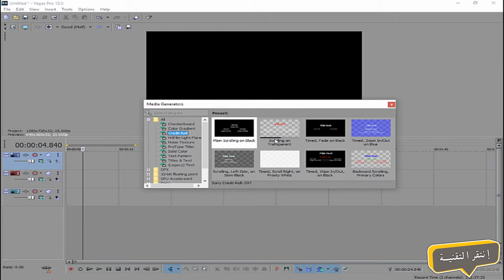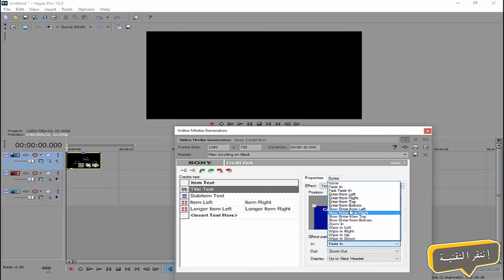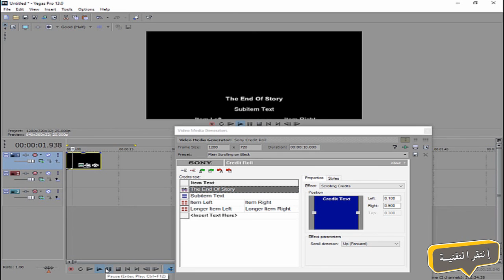شرح عمل نهاية الفيديو مثل الافلام - سوني فيغاس Sony Vegas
برامج شروحات برنامج جديد برنامج 2016 برنامج فوتوشوب تحميل برنامج سوني فيغاس تحميل برنامج حماية العين برنامج الاعلانات برنامج فتح الحجب برنامج تهكير برنامج هكر برنامج بروكسي برنامج ويندوز برامج هامة برامج حصرية برنامج داونلود مانجر برنامج كراك سريال نمبر سوني فيغاس تحميل فلاتر تاثيرات برنامج برامج حماية اقوى برنامج حماية برنامج تهكير انستقرام 2016 عاجل SA GAM3R Fifa فيفا Mn3nsh Call of Duty SAGAMER بلاك أوبس gamer كول اوف دوتي MW2 WAW HomeFront شرح لعب حرب الهلال النصر الإتحاد فله وناسه xbox ps3 360 Little Big Planet ماين كرافت Mincreft Gam3rs كرافتGamers dvlzgame HD-PVR Minecraftوب سنايبر GC xJIoIKeIR abo-k7l GusGam3r T7SheShGaming قيف اواي جائزه كومنتري كود كود5 كود6 كود7 كود8 بطاقات زومبي Giveaway 1K PSN Card Microsoft points commentry free xbox ps3 hack games Microsoft Points playstation -PlayStation Network- gameplay sony Xbox -PlayStation 3- trailer -video game- Troll face كود8 mw3 cod 8 بو داحم سوني فيغاس ادوبي افتر ايفكت ادوبي بريمير شروحات دورة تهكير دورة مونتاج شيلات مونتاج افلام شرح انتاجسعود او قوس قيمر قيف اواي تطبيقات
سيلفي باب الحارة شباب البومب زومبي برنامج برامج هامة تهكير انستقرام تهكير تويتر تهكير فيس بوك معرض قيمز كوم مع عادل و الشباب فيفا 13 fifa13 Sam6Time sam 6 time sam6time SaudixKnight Ultimate Team ultimate team ultimate-team
التيميت تيم سكواد بلدر ٣ مليون كوينز قيف اواي قيفاواي فيفا ١٣ التيميت تيم - سكواد بلدر * الدوري الانجليزي
Activator for windows 10 pro N
Windows 10 pro N Activator.
Windows 10 pro N Activator/Crack.
How to Activate Windows 10 pro N
Windows 10 pro N Loader: Windows 10 Activator.
Windows 10 Pro N Product key ,Crack Activator.
Windows 10 pro N Activation Programs.
Activate Windows 10 pro n.
Windows 10 PRO N Crack Activation.
activate windows 10 for free in 1 minute (permanent activation)
تفعيل وندز 10
وندز 10
وندوز 10
كراك وندز 10
سيريال وندوز10
طريقة تفعيل وندز10